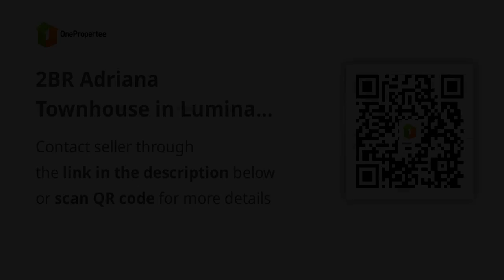2BR Adriana Townhouse in Lumina Residences Bulacan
2BR Adriana Townhouse in Lumina Residences Bulacan
House Type: Townhouse
Number of Bedrooms: 2
Number of Bathrooms: 1
Floor Area in sqm: 44 sqm.